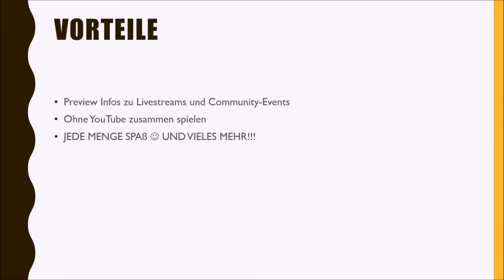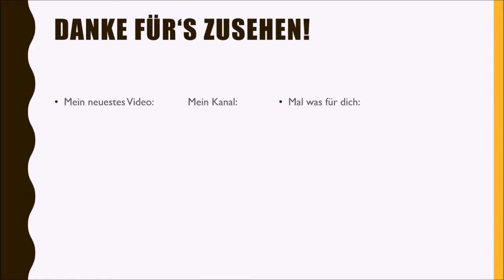MC:Just Build #1:Ich baue so schön und bin nicht am Podest! | Vienna Let's play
Den Modus Just Build auf THE HIVE könnt ihr euch wie Masterbuilder vorstellen (jemand baut etwas und das wird dann benotet). In dieser Folge bauen wir zum Thema Baumhaus und Tempel. Ich komme durch die miese Bewertung nicht einmal auf das Podest.